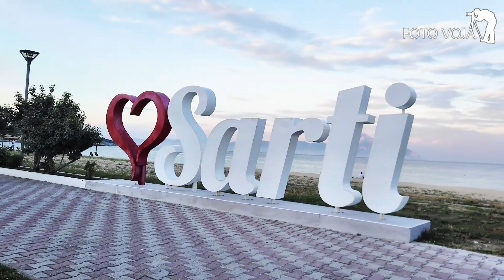Grcka Sarti, Sitonija 2021. Greece Sarti, Sithonia 2021.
Grcka Sarti, Sitonija 2021. Greece Sarti, Sithonia 2021.VojaDodevski fotoVoja. Snimio foto Voja Valjevo, 063/307-850. Ima toga još. Pratite ovaj kanal. Hvala.